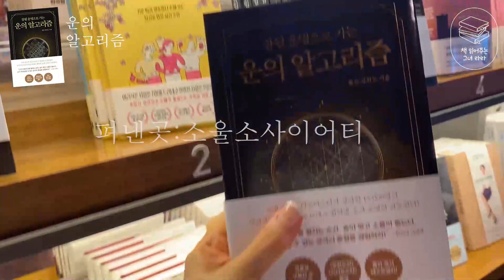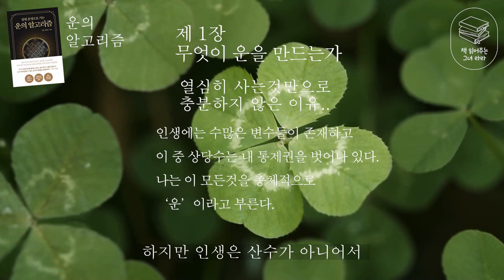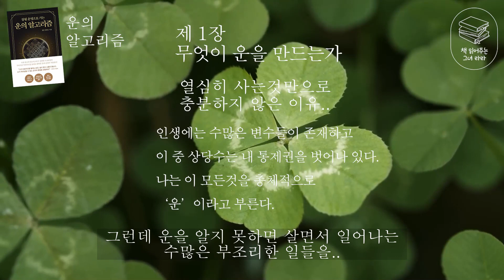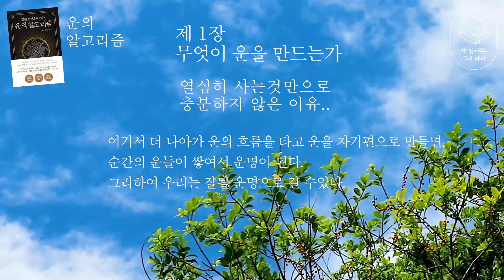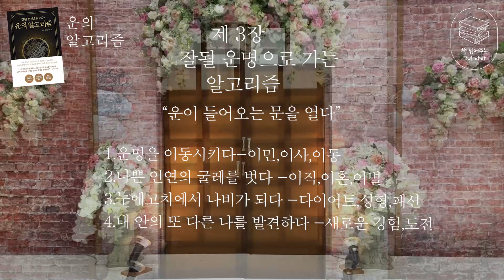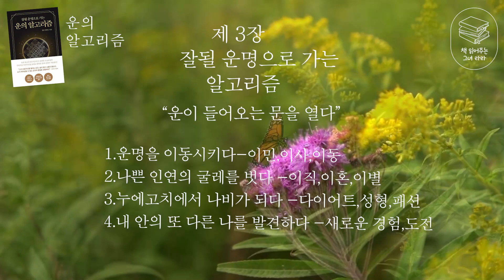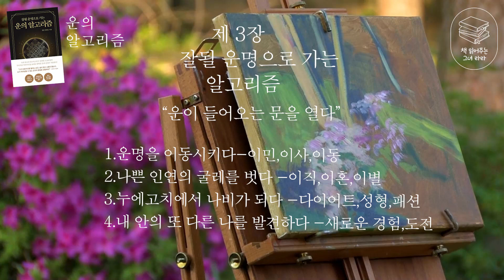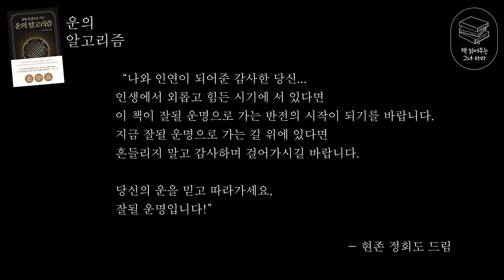강추! 베스트셀러 "운의알고리즘"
제가 오늘 소개해 드릴 책은
 "운의 알고리즘"입니다
이 책은 2021년 4월에 출간되어 현재 자기계발서분야
베스트셀러이기도 합니다.
이 책은 우리가 인생을 지혜롭게 살아가려면
운의 알고리즘을 알고
잘될 운명으로 나아가라고 격려해주고 있습니다.
저자는 그저 열심히 사는 것만으로는
충분하지 않다고 말하고 있습니다.
운의 흐름을 타고 운을 자기편으로 만들면 ..
순간의 운들이 쌓여 운명이 되고
그리하여 우리는  잘될 운명이
된다고 설명하고 있습니다.
타로 상담을 하면서 접한 다양한
현실적인 일화와 경험들이
책의 내용을 재밌고 흥미롭게 풀어내고 있어요~
저는 이 책을 밑줄치면서 읽었어요.
잘될 운명을 마주하기 위해서는 운의 흐름을 알고
긍정적인 마음과 준비된 자세로 타이밍을 잡는다면
우리가 원하는 잘될 운명으로 갈 수 있다는
지혜를 깨닫게 되었어요.
또 인생을 대하고 살아가는 마음 자세를
돌아 볼 수 있게 된 계기도 되었습니다.
그럼 저와 함께 '당신의 잘될 운명'을 만나시러
책 속으로 들어가 보실게요~
책속으로

유튜브 구독자 수 20만 명! 국내 최고의 타로마스터 정회도,
15년간 15,000여 명을 상담하며 쌓은 무의식의 빅데이터로
운과 운명의 작동원리를 밝혀내다!
무슨 일이든 잘 풀리는 사람을 보고 우리는 ‘운이 좋다’고 말한다.
과연 운 좋은 사람은 타고나는 것일까?
하는 일마다 성공하는 사람들의 비결은 무엇일까?
부와 행복을 누리는 운명은 따로 있는 것일까?
《운의 알고리즘》은 구독자 수 20만 명에 달하는
 ‘타로마스터정회도’ 유튜브 채널의 운영자이자, 국내 최고의 타로마스터로 손꼽히는 정회도가 지난 15년간 15,000여 명의 사람들을 상담하며
 쌓은 무의식 빅데이터를 바탕으로 잘될 운명으로
우리를 이끄는 운의 알고리즘을 총체적으로 분석한 책이다.

‘운’이라는 것은 모두가 갈망하는 것이지만, 모호한 개념이기도 하다.
그렇기 때문에 행운을 불러오는 방법에 관한 조언들은
자칫 비과학적이거나 자기암시적인 메시지로 끝나기 십상이다.
그러나 이 책의 저자는 타로마스터로서의 상담 경험과
경영학 박사로서의 컨설팅 경험이라는 두 가지 상반된 이력을
융합한 깊은 내공으로 독자들이 ‘운’이라는 추상적인 개념을
구체적이고 체계적으로 이해하게 돕는다.
여기서 한발 더 나아가 그간의 상담 사례들을 예시로 들어가며
 실생활에서 즉시 적용해 부와 행복을 끌어올릴 수 있는
실천적인 방법들을 제시한다.

운과 운명을 결정짓는 근본 원리에서부터 운의 흐름을 읽고
미래를 준비하는 법, 행운을 끌어당기고 불운을 피하는 비책에
이르기까지 잘될 운명으로 가기 위해 꼭 알아야 하는 궁극의 지혜들을
이 한 권의 책에 오롯이 담았다.
본문의 내용 이외에도 자신이 어떤 성향을 타고났는지 알아볼 수 있는
 ‘4원소 성향 분석 테스트’가 더해져 자신에게 꼭 맞는 조언점을
찾을 수 있다.

사람이 하는 모든 일이 노력만으로 되는 것도 아니요, 그렇다고 모든 것이 운명론적으로 정해진 것도 아니다. 하지만 운을 이해하는 것만으로도 인생의 수많은 의문이 풀리고 마음의 평화가 깃든다. 그리고 자신의 현 상황을 있는 그대로 받아들이게 된다. 여기서 더 나아가 운의 흐름을 타고 운을 자기편으로 만들면, 순간의 운들이 쌓여서 운명이 된다. 그리하여 우리는 잘될 운명으로 갈 수 있다. (pp.21~22, ‘열심히 사는 것만으로 충분하지 않은 이유’ 중에서)

눈에 보이지 않지만 이 우주에도 무의식의 빅데이터가 축적되고 있다. 이를 아카식 레코드(akashic records)라고도 한다. 구글 검색망에 잡히는 지구상의 모든 데이터를 합친 것보다 훨씬 더 광대한 분량의 데이터가 우주의 데이터베이스에 쌓이는 것이다. 이를 토대로 자가 발전하는 정교한 알고리즘은 우리가 내보내는 파동과 접속하여 우리의 운명을 치밀하게 설계한다. 나의 관심사, 생각, 감정 등의 키워드를 우주에서 기억하고 있다가 그와 일치하는 운을 보내주는 것이다. (pp.27~28, ‘쌍둥이는 같은 운명을 살게 될까?’ 중에서)

우리는 지구라는 별에 게임을 하러 온 하나의 캐릭터다. 이 지구게임에서 나에게 주어진 캐릭터는 ‘명(命)’이라 할 수 있다. 지구게임을 시작하는 각각의 캐릭터에게는 이번 게임에서의 미션, 고유의 특성, 능력치, 비장의 무기, 치명적인 약점 등이 부여된다. 만일 이번 지구게임에서 멋진 캐릭터로 태어났다면 이전 지구게임에서 획득한 결과의 보상이고, 다소 부족한 캐릭터로 태어났다면 이전 지구게임에서 갖고 온 벌점이다. 이것을 ‘카르마(karma)’ 또는 ‘업(業)’이라고 한다. 이미 부여받은 캐릭터가 마음에 들지 않는다고 세상을 원망하기보다는 지금의 캐릭터로 어떻게 하면 지구게임의 미션을 클리어할지 생각하는 것이 현명하다. (pp.29~30, ‘운과 운명의 지구게임’ 중에서)

내가 상담을 하면서 사람들이 세상을 바라보는 관점을 정리한 결과, 다음의 네 가지로 분류할 수 있었다. 1. 바꿀 수 없는 것을 바꾸려고 함. 이것을 ‘어리석음’이라 한다. 2. 바꿀 수 있는 것을 바꾸지 않음. 이것을 ‘나태함’이라 한다. 3. 바꿀 수 없는 것을 받아들임. 이것을 ‘평온함’이라 한다. 4. 바꿀 수 있는 것을 바꾸려고 함. 이것을 ‘용기’라 한다. 그리고 바꿀 수 있는 것인지 바꿀 수 없는 것인지 구별하는 것을 ‘지혜’라 한다. (pp.49~50, ‘운명을 받아들이는 네 가지 태도’ 중에서)

내가 아무리 바르게 살아도 악연이 생길 수 있다. 악플 수준이 아니라, 믿었던 이에게 배신을 당하거나, 사기를 당해 전 재산을 잃기도 한다. 이런 억울한 일을 겪고 나서 그 사람을 미워하는 마음이 나를 삼켜버리면 운의 알고리즘이 꼬이게 된다. 그 사람을 미워한다는 것은 그 사람을 계속 생각한다는 뜻이고, 그렇게 되면 그 사람의 파장 아래에 내가 있게 된다. 그래서 부정적인 에너지의 파동들이 충돌해 운의 알고리즘에 오류가 생기는 것이다. (p.171, ‘인연을 함부로 맺지 마라’ 중에서)

우주의 시스템은 절대 이유 없이 사람을 괴롭히지 않는다. 죽지 않을 만큼의 고통을 겪고 있다면 우주가 당신을 크게 쓰기 위한 큰 그림을 그리고 있는 것이다. 지금 겪고 있는 그 시련 또한 인생의 거시적인 관점에서 보면 결과적으로 가장 이로운 상황으로 해소될 것이다. 아무리 좋은 시기도, 힘든 시기도 때가 되면 끝난다. 천하의 범사에는 기한이 있고 때가 되면 모든 목적이 이루어진다. (p.238, ‘운이 나쁜 시기에도 얻을 것이 있다’ 중에서)

좋은 책을 소개할 수 있게 해주신 "소울소사이어티"출판사에

*배경음악-
출처-flow music